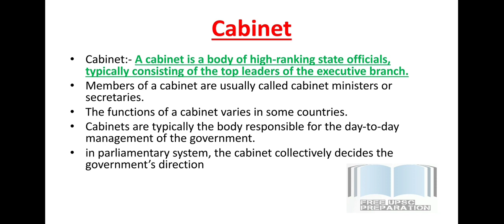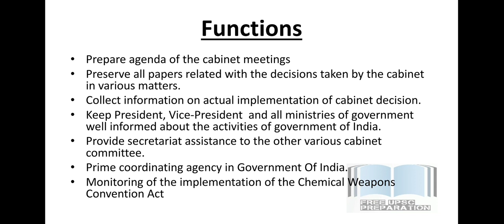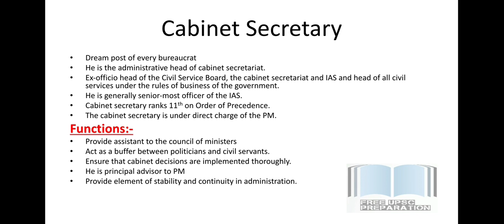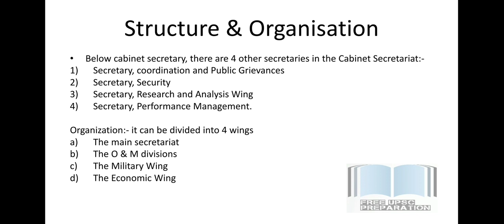Cabinet Secretariat || Union Government and Administration || Indian Administration || Lecture 14